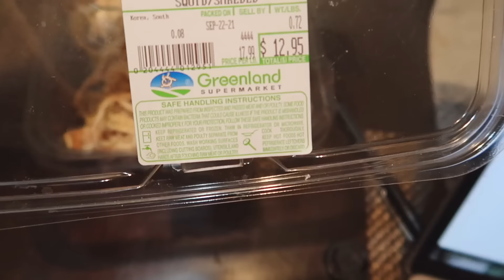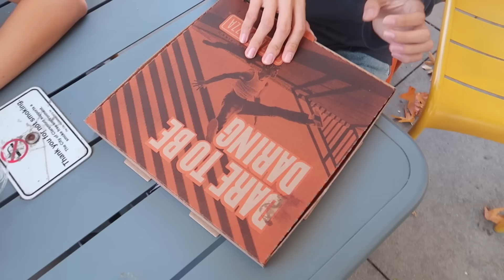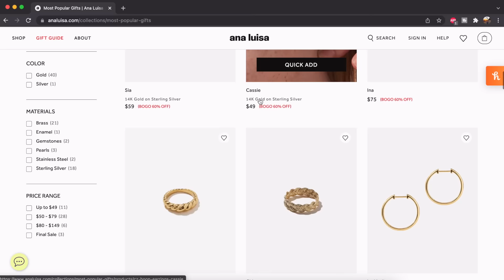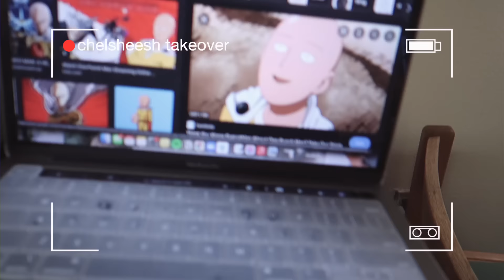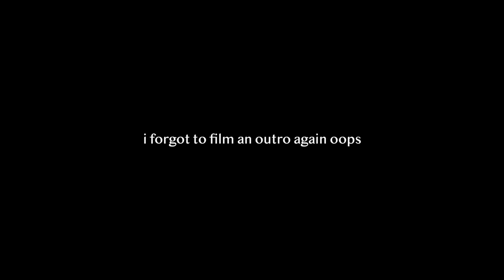what i eat in a week as a college student! (intuitive + realistic)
here is another what i eat in a week in college/uc irvine! i was home for the weekend so i filmed what i ate at home + in college this week! i was lowkey getting a little sick of dining hall food so it was nice being able to eat my mom's homemade korean food hehe

✰OTHER VIDS✰
what i eat in a week: https: //youtu.be/ntmwBSojhK0